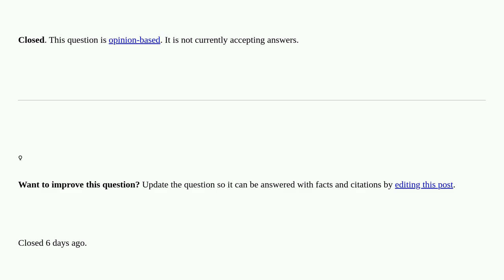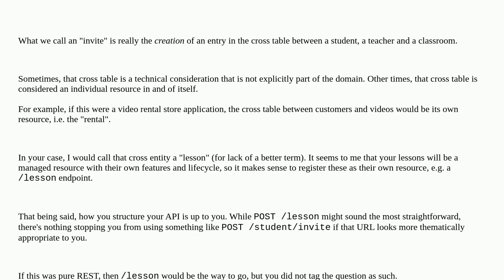What is the convention for deciding which resource to place an endpoint under? [closed]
A special thanks goes out to the community

  api api-design web-development design